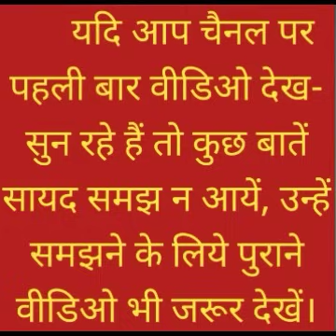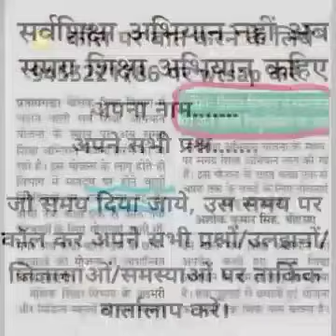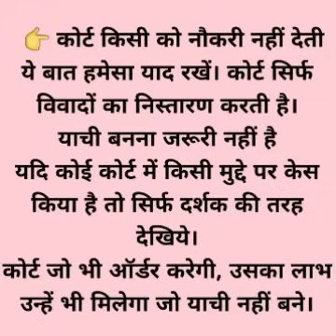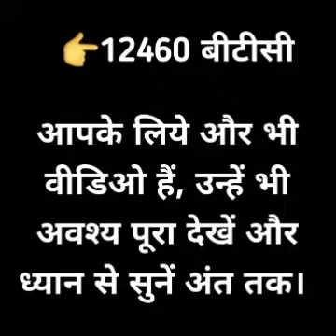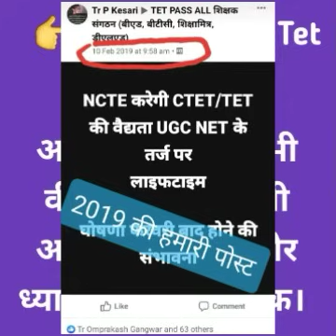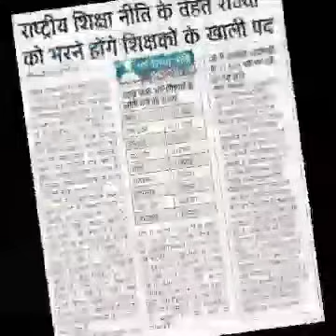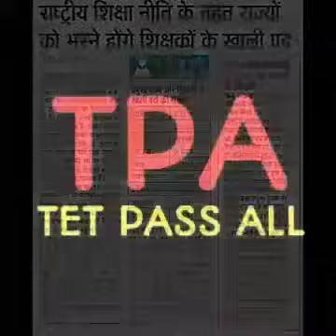बीएड Tet 2011, TET पास वर्षवार नियुक्ति